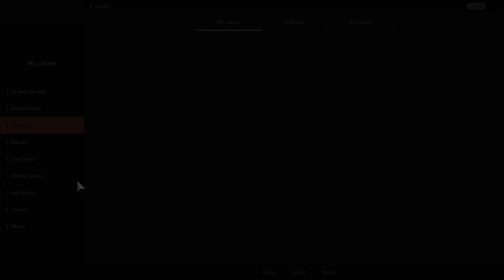Gran Turismo™SPORT - Dragon Trail Seaside II Porsche RSR Gr3 (online race) v4